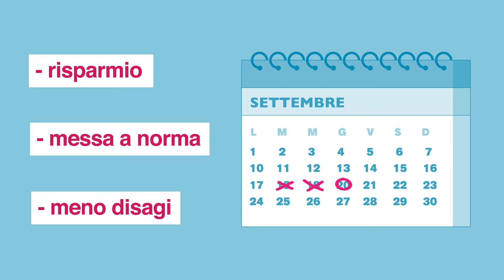Impianti gas condominiali: meglio metterli a norma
In Italia, oltre il 50% dei condomìni risalgono a metà del 1900: con il passare degli anni anche gli impianti interni del gas condominiali risultano anche meno sicuri rispetto a sistemi più moderni. La normativa si sta evolvendo in un’ottica di garanzia di maggiore sicurezza e continuità del servizio. In linea con le nuove leggi, AcegasApsAmga offre ad amministratori e condòmini un servizio per la messa a norma delle colonne montanti gas.
Insomma un check up completo per il proprio condominio finalizzato all’esigenza di adeguare gli impianti alle vigenti normative di sicurezza!